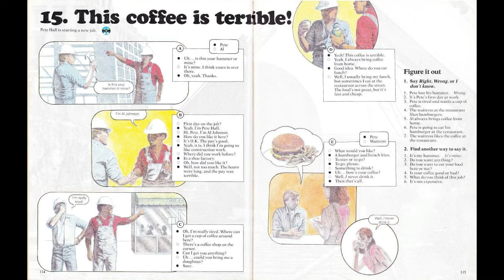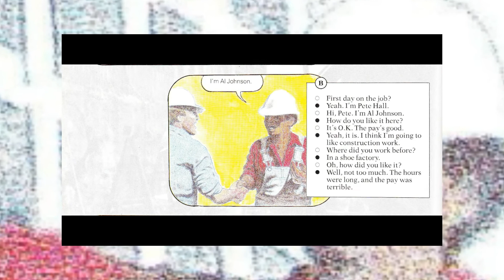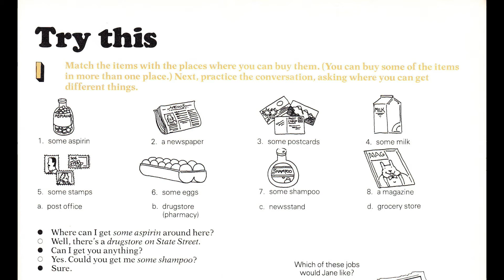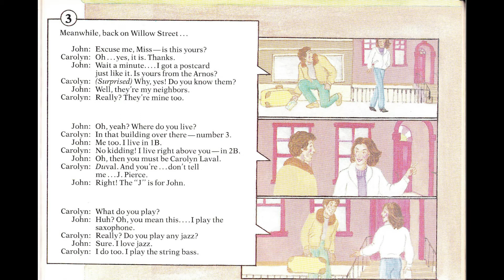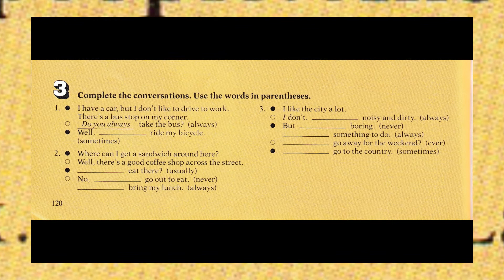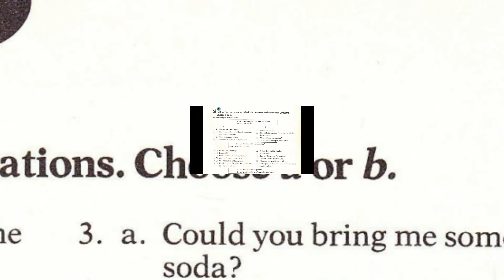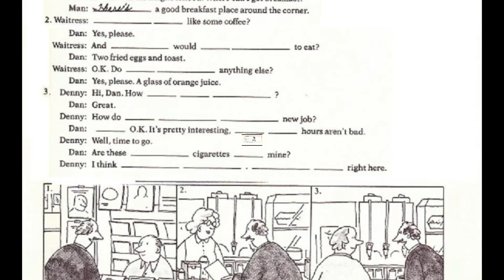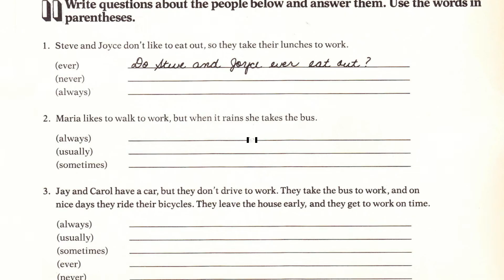Real English - This coffee is terrible - Neighbors (UPDATED) Grammar, Reading & Writing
The Main Conversation:
Pete Hall is starting a new job at a construction site, an area where a building is being constructed. He meets a co-worker, Al Johnson, and makes small talk with him about aspects of the job such as pay, hours, and working conditions. He also finds out where to get food and coffee in the area. In addition to lunch period, they may get a brief rest period called a "coffee break." Pete and Al are both wearing "hard hats." Construction workers are sometimes referred to as "hard hats" because of the helmets they wear to protect themselves from falling debris.
Comprehension Dialog:
Back in their hotel room, George is recovering from a sunburn while Loretta writes some postcards. Meanwhile, on Willow street Carolyn and John finally meet.